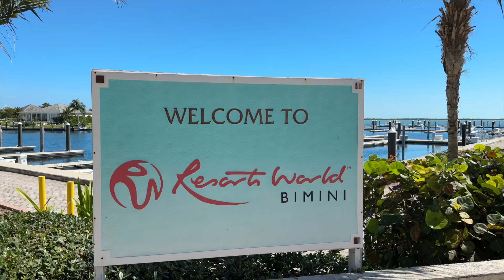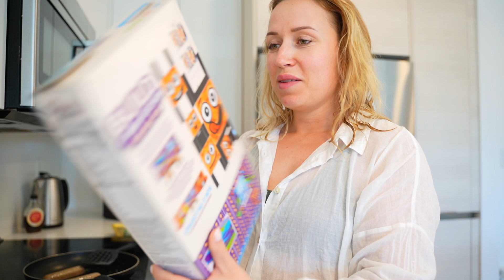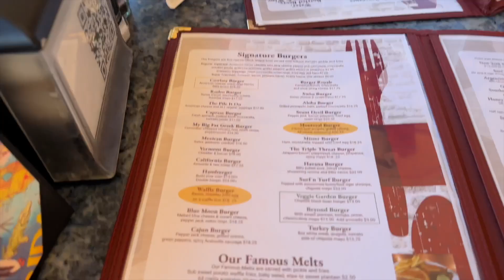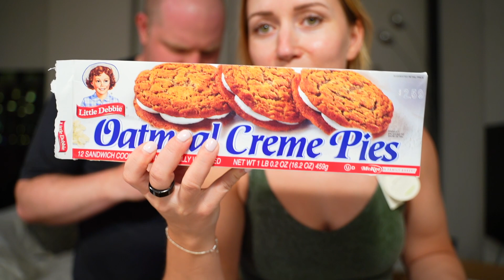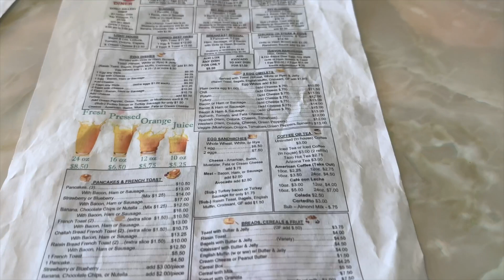MIAMI VLOG Part 2 / Bimini Bahamas, Key Biscayne & The Venetian Islands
Hi there 👋😁
I love sharing my everyday life in my full day of eating vlogs, do some challenges and recipe videos, but most of all I love to have the occasional cheat day. 😄
If you want to send me something you can find my address under the info section on my channel 😊